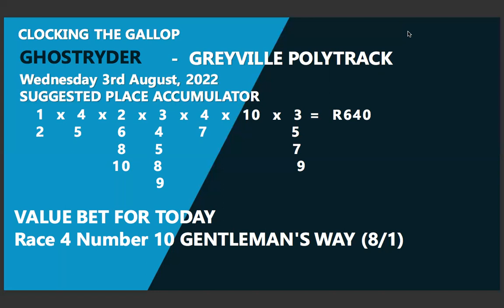Hollywoodbets Greyville Polytrack - Wednesday 3rd August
Ghostryder tips for the polytrack racing today in Durban.